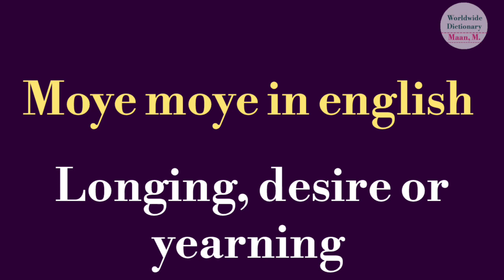Moye moye meaning in english l vocabulary